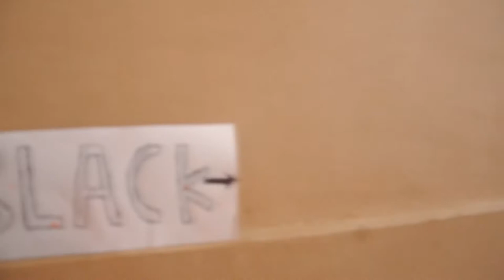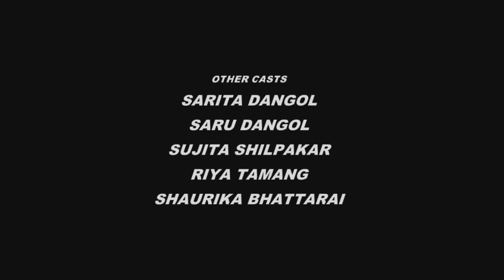HA BA BLA (Psychological thriller)) short movie 2017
short film by Suren dahal
This is the story about Serial killer who happens to have a weird fascination for young girls. this story further shows the poetic justice to his deeds.
Cast: Rajendra karki,  Pratikxya bhattarai, Danbir lama, Niran baiju, Poosang lama, Suraj shrestha, sushant ale magar, Manoj rai, Bikash rana magar, Basanta tamang, yashraj bastakoti, Sarita dangol, Saru dangol, Sujata silpakar, Ria Tamang, Swourika bhattarai.
Lens person: Law rence kisi
Edited by: Priyash Shrestha